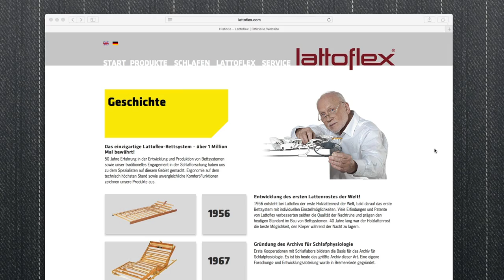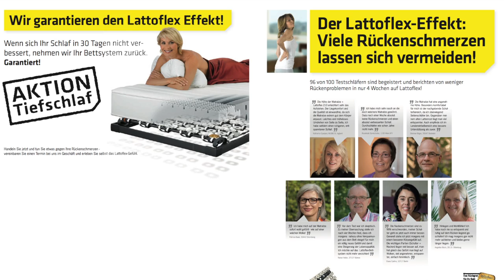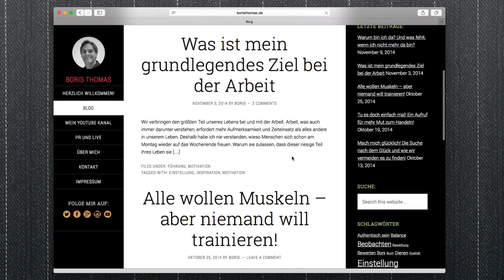06 Boris Thomas - Unternehmer aus Leidenschaft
Mich begeistern Unternehmer, die mit einer großen Leidenschaft ihr Unternehmen führen - so wie Boris Thomas, den Chef von Lattoflex. In meinem neuen Video stelle ich seine Erfolgsgeschichte vor.